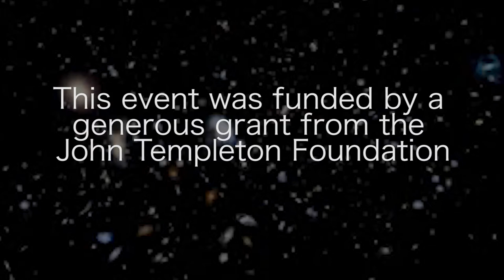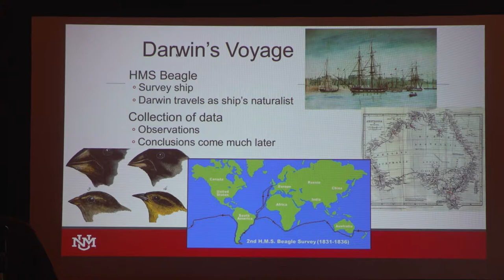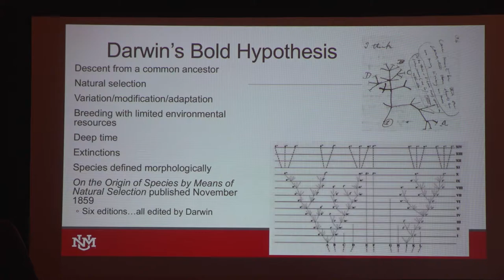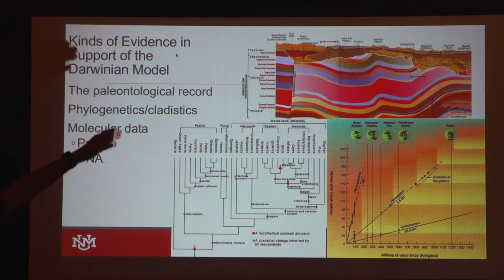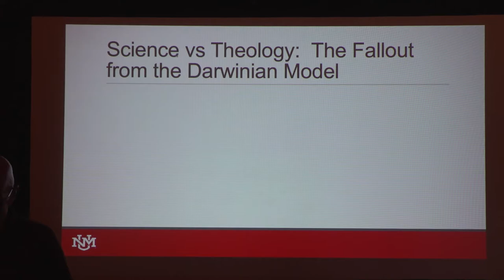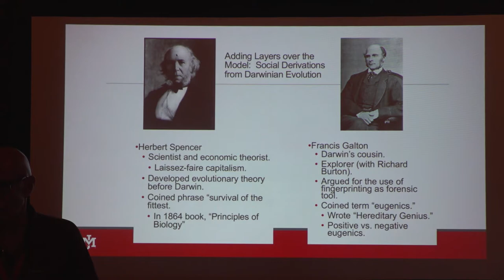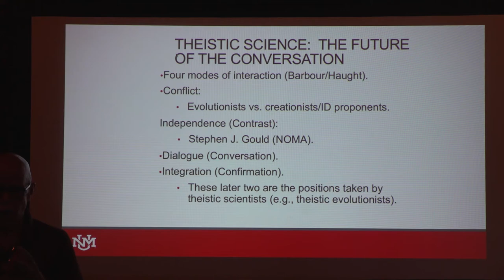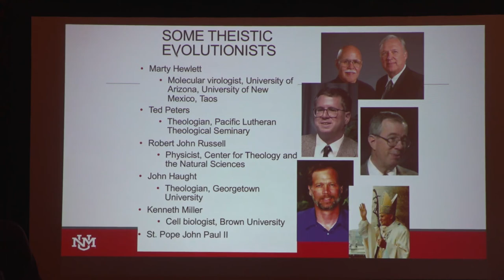Society of Catholic Scientists - Prof. Martinez (Marty) Hewlett, Ph.D., O.P.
"Darwinian Evolution: The Science and the Controversy"

(Note: The talks presented at this conference represent the views or ideas of the individual speakers and are not, necessarily, the views or positions of the SCS, the SCS NM Chapter, or the Catholic Church.)

This event was funded by a generous grant from the John Templeton Foundation.